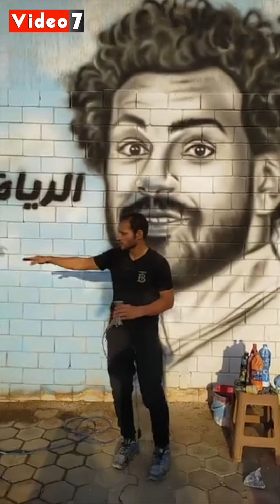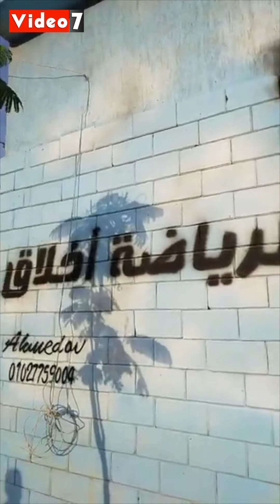رسام جرافيتي يبدع في تزيين غرف الكهرباء باكتوبر برسومات مو صلاح